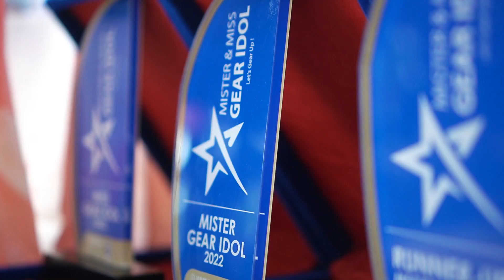Yamaha Gear Idol Serbu Gramedia Palembang 2022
Keseruan Finalis Yamaha Gear Idol Serbu Gramedia Palembang

Pada tanggal 27 Februari kehebohan terjadi di Gramedia World, para supporter dari 20 sekolah di kota Palembang bersuara riuh mendukung para jagoannya yang berlaga di Grand Final.

Grand final yang mengangkat tema Imagine the Future ini menampilkan opening number berkelas dan talent show yang luar biasa megah.

Pada akhirnya keluarlah para pemanang Mr&Miss Gear Idol 2022 yaitu Noufal dan Masayu Zahra

Bekerjasama dengan Gramedia world Palembang adalah upaya Yamaha untuk mengajak kita semua membudayakan membaca buku dan menjadi generasi yang cerdas. Yamaha Gear 125, Let's Gear Up !!, Gramedia Tanpabatas.

thanks to :: @eminacosmetics @gramediaworld @geofoodspalembang @symphon48 @pejen_fesyen @flowcreativeid